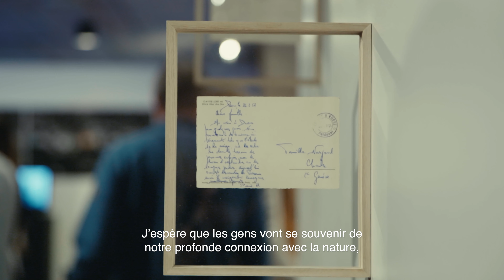SMArt - Troisième rencontre avec Yingfei Liang